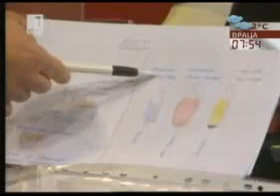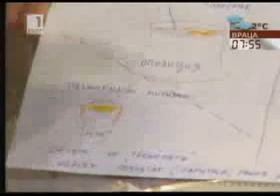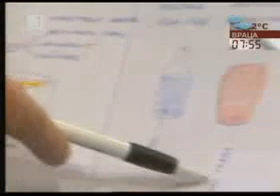Карикатурата на Минчо Спасов от НДСВ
На 27 февруари по БНТ1 2009 Минчо Спасов от НДСВ показа, че може да рисува карикатури и да сравнява опозицията с джибри